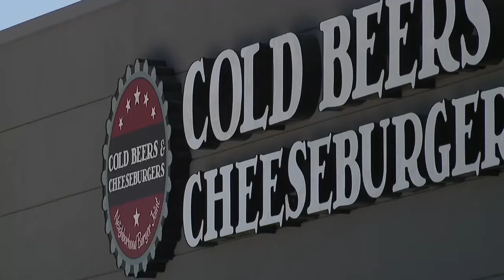Longtime Surprise residents remember history, welcome future development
James Truman’s childhood memories of milking cows and harvesting fruit now stand in stark contrast to the rapid development encircling their land.